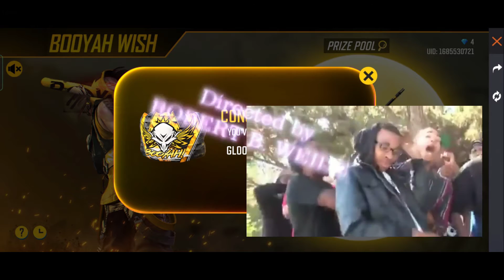Finally Mil Gaya (RDX gaming fast)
Free Fire Live
Free Fire Live Stream in india

1.Garena Free Fire Indonesia Live
2.Garena Free Fire Brazil Live
3.Garena Free Fire India Live
4.Garena Free Fire Singapore Live
5.Garena Free Fire Thailand Live